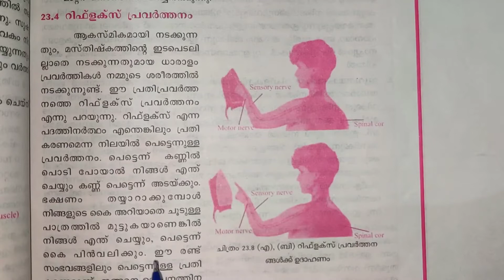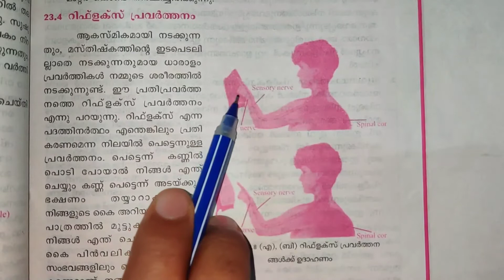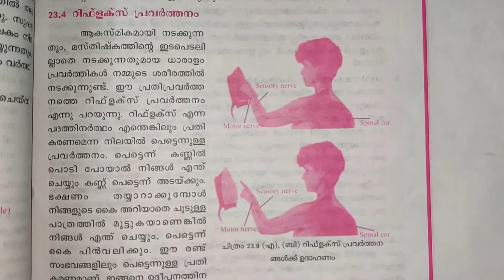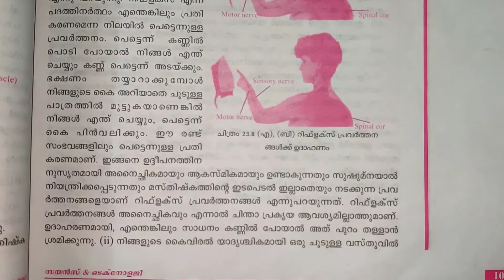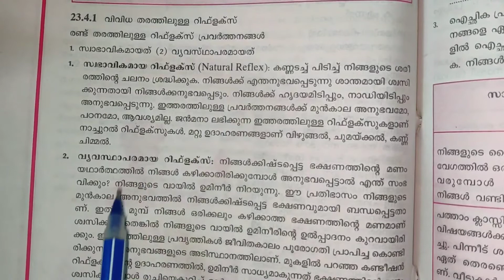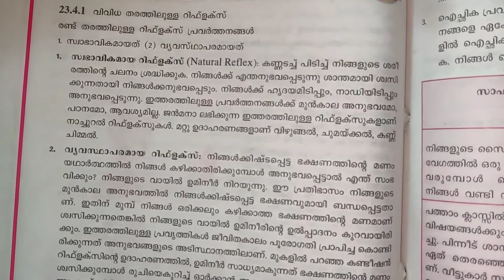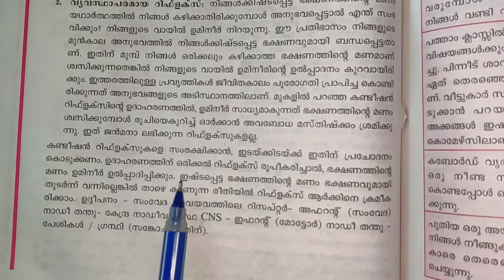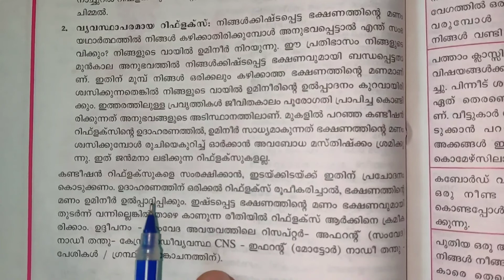NIOS: പാഠം 23 ജീവപ്രക്രിയകൾ II: നിയന്ത്രണവും ഏകോപനവും Part 5